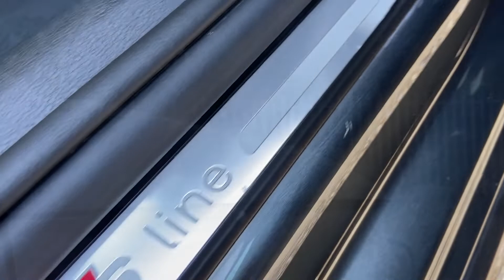Audi A1 - AO17UWX